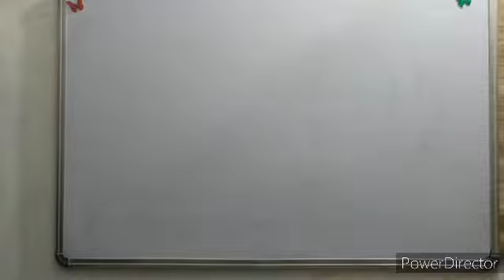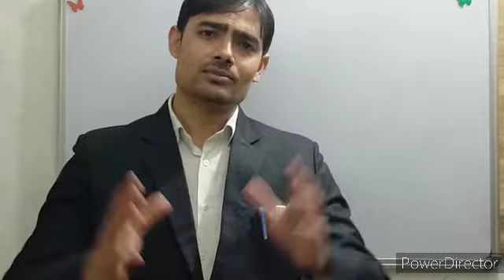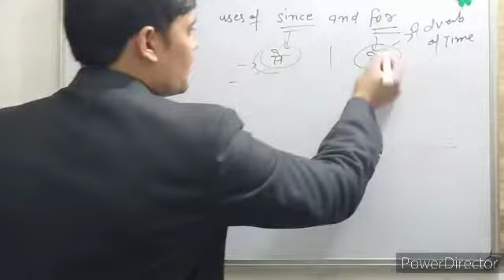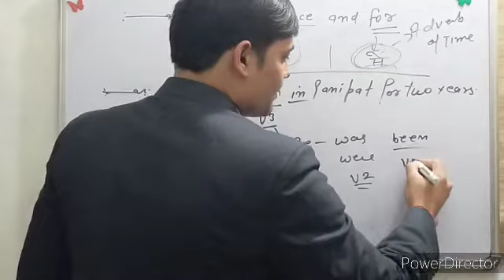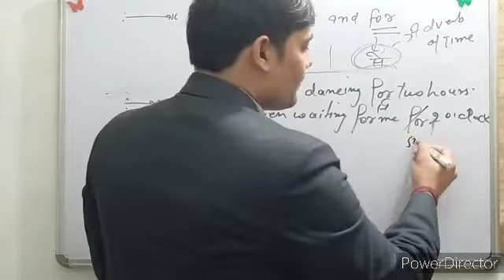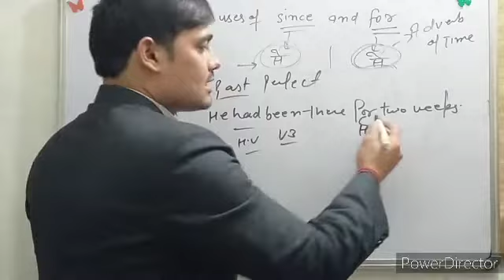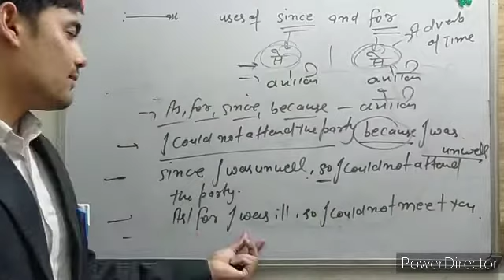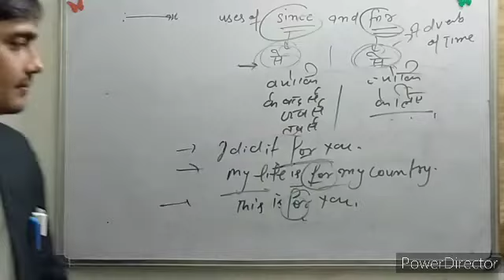Uses of since and for